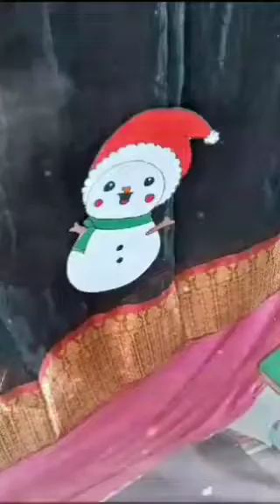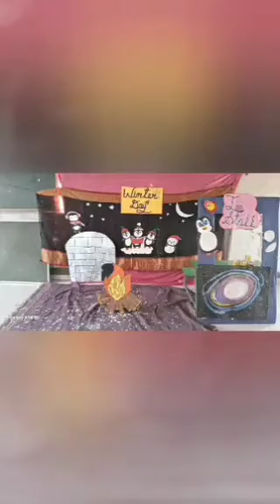Winter Day Celebration at Ashwin Nagar Branch 🥰